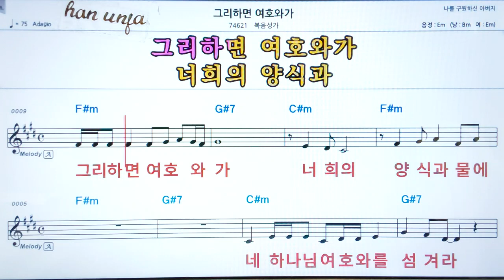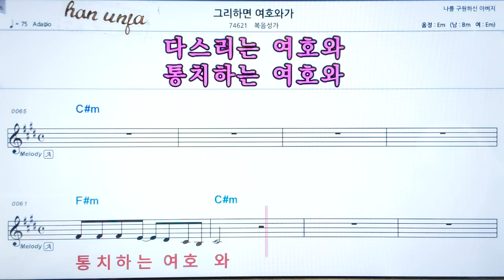💖그리하면/여호와 가/ 복음성가👍가라오케 악보 코드 가사 ,Karaoke반주